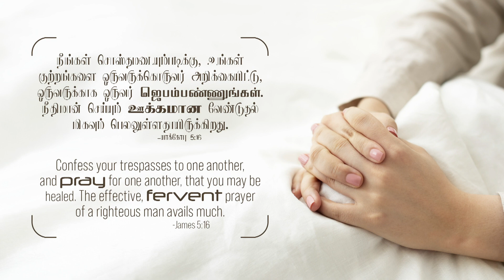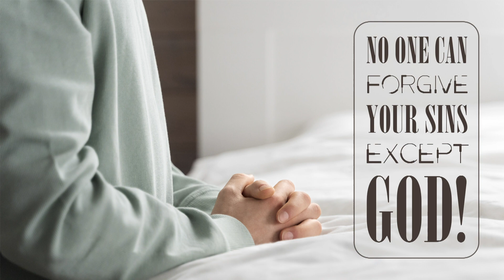யாக்கோபு 5:16 -James 5:16- MM - 13th January 2023